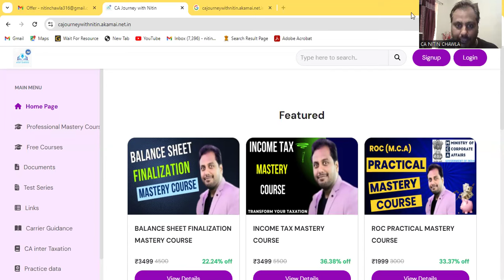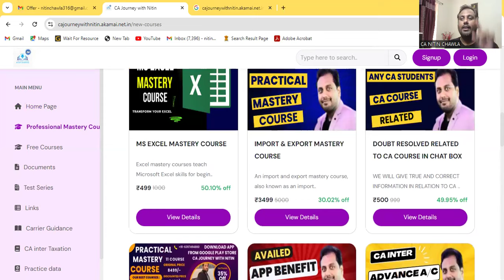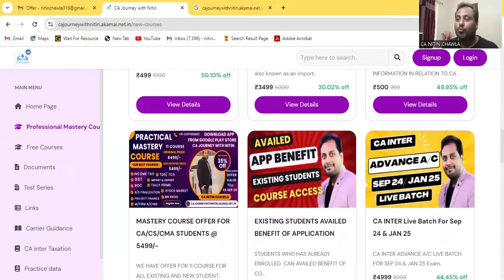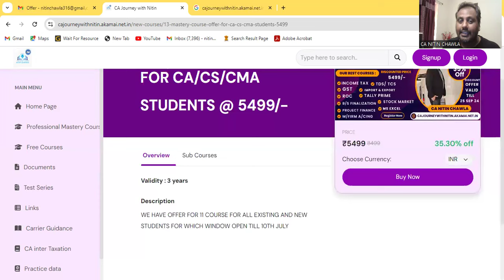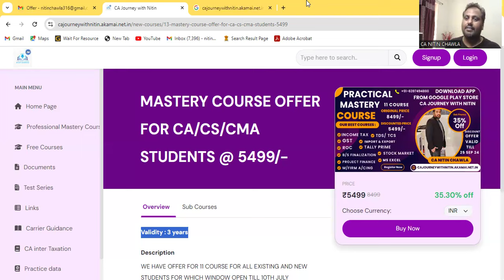CA Inter Students, Get Ready for the BIGGEST SURPRISE After ICAI Exam!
👥 Connect with Nitin:
Follow CA Nitin CHAWLA  on social media handles for more insights, updates, and a behind-the-scenes look at the life of a Chartered Accountant.

Download App From play Store 🏪 👇

Practical Mastery Course CA Journey With Nitin